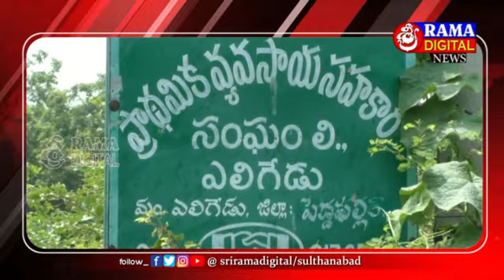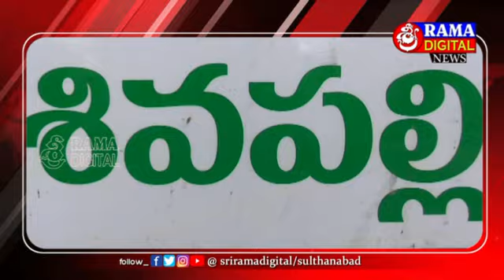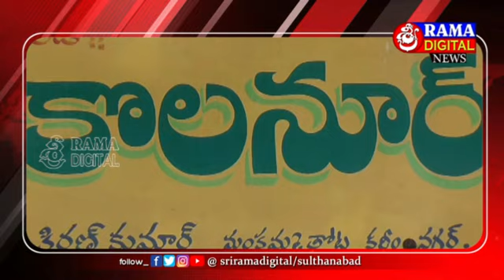27September2023 || Siti News